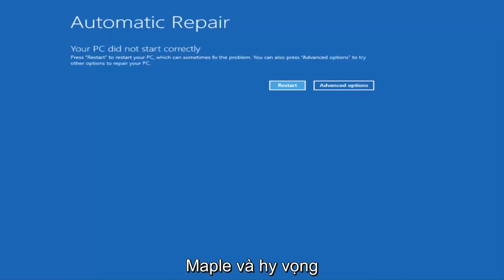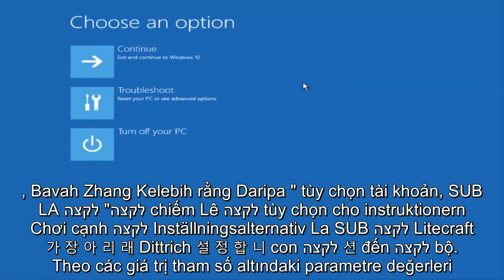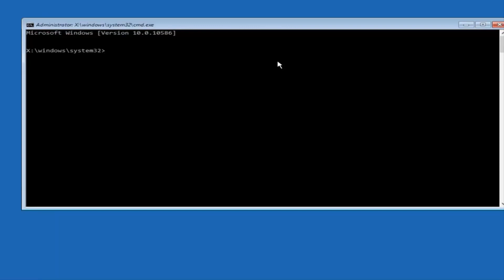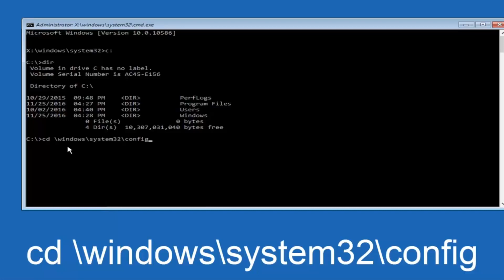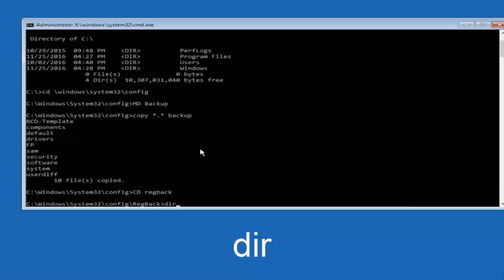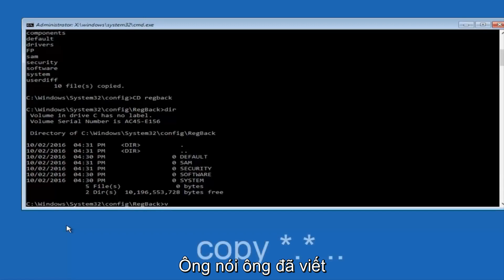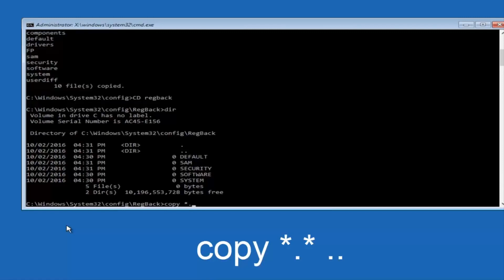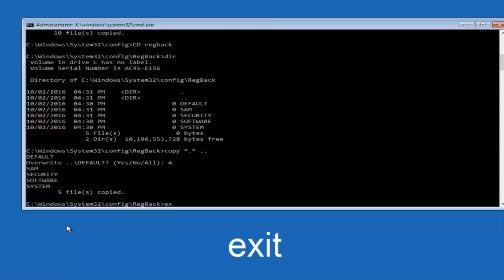Windows 10 tiếp tục khởi động lại hướng dẫn FIX Loop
CỐ ĐỊNH: PC của bạn gặp vấn đề và cần phải khởi động lại. Chúng tôi chỉ thu thập một số thông tin lỗi và sau đó chúng tôi sẽ khởi động lại cho bạn. (0%)

Các vấn đề được giải quyết trong hướng dẫn này:
Windows 10 tiếp tục khởi động lại
Windows 10 tiếp tục khởi động lại vòng lặp
Windows 10 tiếp tục khởi động lại sau khi tắt máy
Windows 10 tiếp tục khởi động lại sau khi đăng nhập
Windows 10 tiếp tục khởi động lại khi đăng nhập
Windows 10 tiếp tục khởi động lại với màn hình xanh
Windows 10 tiếp tục khởi động lại sau khi cài đặt
Windows 10 tiếp tục khởi động lại trong khi cài đặt
Windows 10 tiếp tục khôi phục phiên bản trước của windows

"PC của bạn gặp sự cố và cần khởi động lại. Chúng tôi chỉ thu thập một số thông tin lỗi và sau đó chúng tôi sẽ khởi động lại cho bạn '. Máy tính tiến hành tự động chuyển sang chế độ vòng lặp khởi động lại vô hạn. Vì vậy, đây là giải pháp.